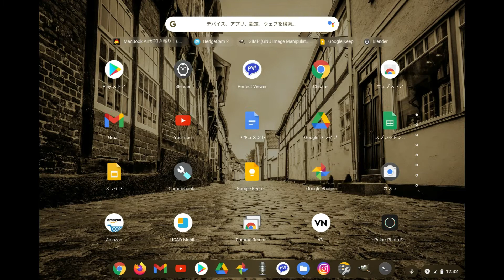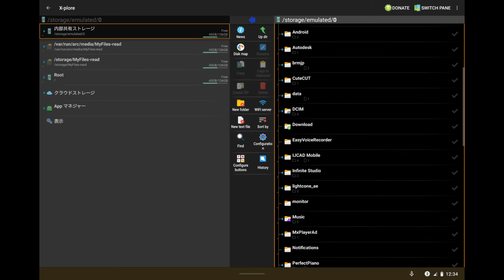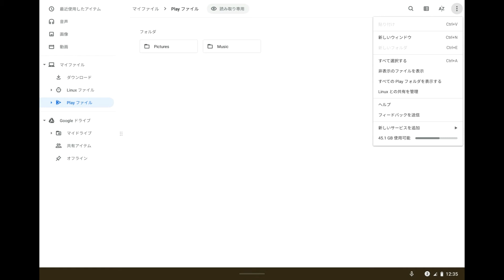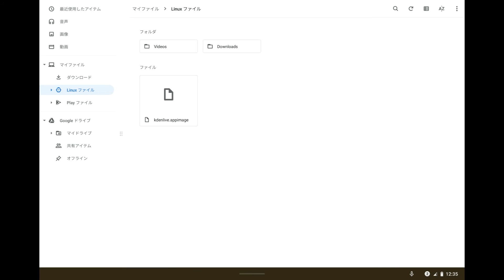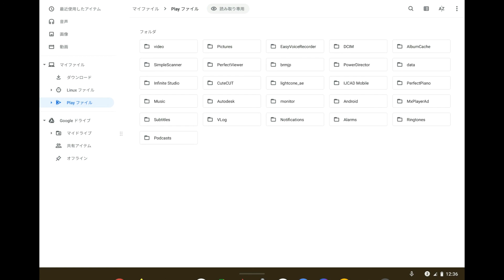【Chromebook】Android アプリのファイル管理をスムーズにする設定を紹介します。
Chromebook は Android のアプリを一緒に使うことでとても便利で使いやすい端末になります。
ただ Android のアプリを使うとファイルの扱いがちょっとややこしいことになっている人はいらっしゃいませんか。
それを解決する方法を紹介いたします。